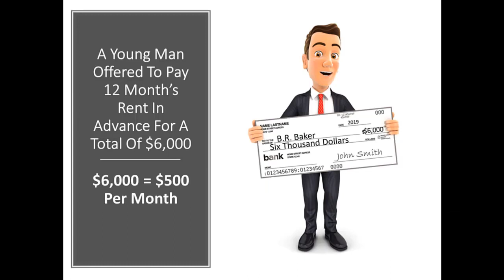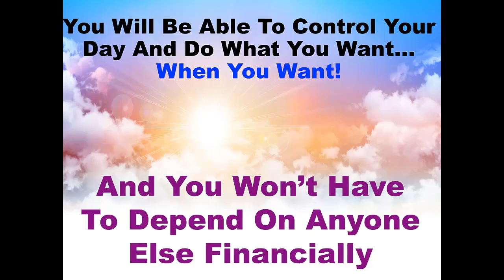Steve Love & Ted Thomas Spotlight: Stellar Tax-Defaulted Investments Part 3 of 4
Join Ted Thomas as he lays out a roadmap to wealth through tax liens and deeds. Get the A-Z on investment essentials, unravel the mysteries of tax lien certificates, and learn the ropes of this lucrative niche. Learn all the strategies Ted uses to create online real estate income by booking a ticket to his special one-day virtual workshop

Video Highlights:
-Tax lien certificates are issued on properties that are in default on their taxes, allowing investors to purchase the certificate and earn high interest rates.
-Tax-defaulted properties are auctioned off by the government after a certain period of non-payment, giving investors the opportunity to buy properties at a fraction of their market value.
-Buying tax liens or tax-defaulted properties can result in either receiving high-interest payments or acquiring the property itself for a discounted price.

Get to know  more about Steve Love:
Steve Love is currently the Co-Executive Director of Prosperity Through Real Estate (formerly IRCA-Los Angeles), which is an educational real estate investors club in Los Angeles.
Steve’s real estate career started in the late 1970s when he became a real estate agent and went on to become a broker. Later he and his wife Robyn became appraisers and ran a very successful appraisal business.
In the early 1990s, Steve started taking classes in real estate investing, joined a real estate investors club, and started buying properties.

00:00 - Ted's Intro: Paving the Path to Property Riches
00:24 - Tax Lien & Deed Essentials: The Investor's ABC
00:48 - Tax Lien Certificates Unveiled: A Beginner's Guide
01:29 - Tax Lien Certificates: The How-To and Perks
02:17 - State-by-State: Tax Lien Certificate Yields
03:33 - California Auctions: A Goldmine for the Informed
04:58 - Auction Strategies: Maximizing Value
05:36 - San Diego Auctions: Lessons from the Field
06:08 - Redemption Rights: The Payoff Process
07:22 - Tax Defaulted Property: A Door to Opportunity
09:23 - Texas: The Express Lane to Property Access

steve_love_part_3 (Fixed).mp4